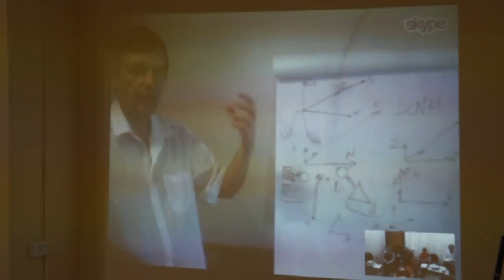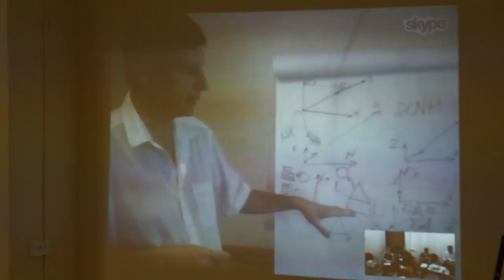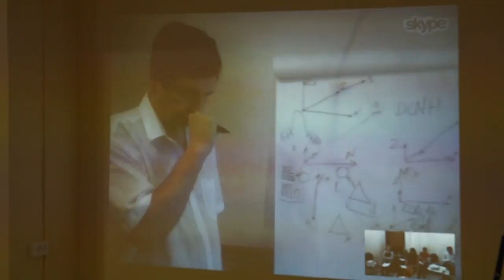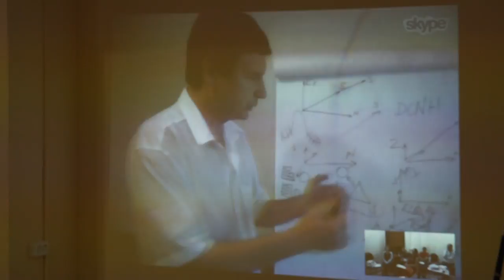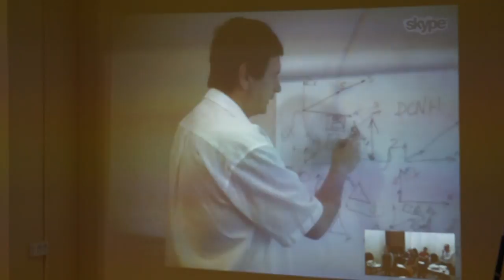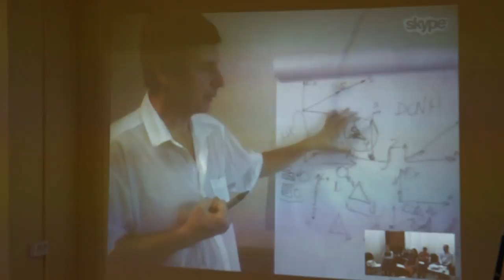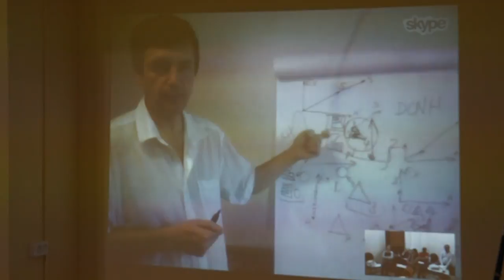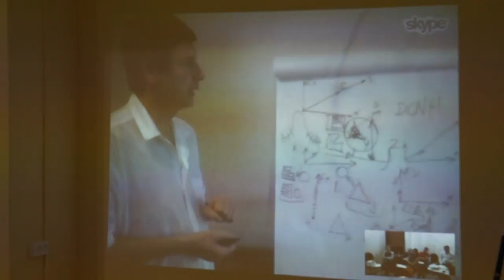00086 Мерности функций.Соционика.Букалов.Карпенко